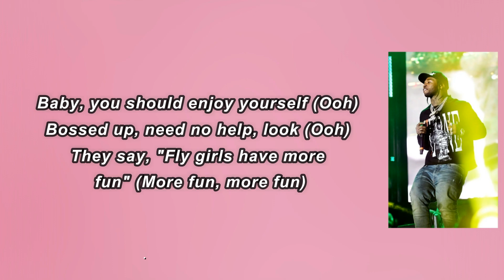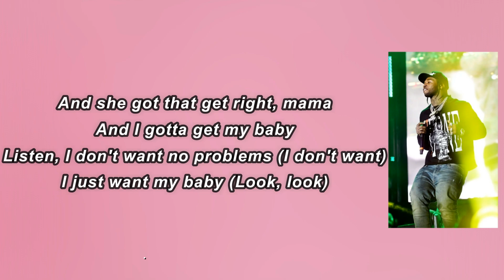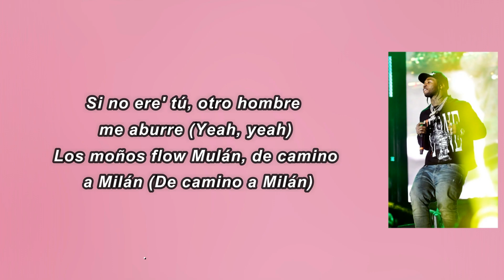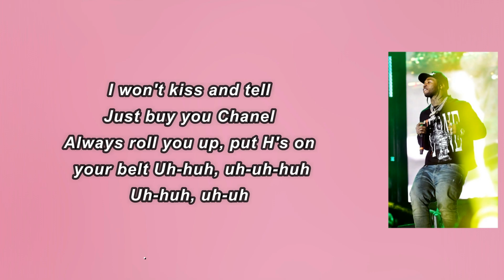Pop Smoke - Enjoy Yourself (Lyrics)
Album: Shoot For The Stars Aim For The Moon

Enjoy Yourself Lyrics:

 Uh-uh, uh-uh-uh-uh
Ooh (Yeah)
Uh-uh, uh-uh-uh-uh
Ooh, ooh
Ooh, ooh
Uh-uh, uh-uh-uh-uh
Ooh, ooh, ooh
Palaze, what you cookin'?
Look, look

[Pop Smoke:]
You don't gotta put your cup down, hold on (Ooh)
Drink freely (Yeah) and holla at me if you need me (Ooh)
Baby, you should enjoy yourself (Ooh)
Bossed up, need no help, look (Ooh)
They say, "Fly girls have more fun" (More fun, more fun)
So what? So you should enjoy yourself, yeah, yeah
You should enjoy yourself (Ooh)

It's a room full of trap niggas (Trap), strap niggas (Strap)
If the opps run up in this shit, we gon' clap niggas (Oh)
Woo niggas, huh (Huh), some slatt niggas (Slatt)
Pockets feel like a fat nigga, yeah (Ooh)
Shopping up in Saks Fifth with a cup of Actavis to get Christian Dior
Look, I be all up in the stores (Oh, oh)
Young nigga, I can buy you what you want (Yeah, yeah, yeah)
She got a fat ass, shorty shaped like Serena (Oh, ooh)
Long hair, brown eyes, shorty look like Selena (Selena)
Shorty said that she was Puerto Rican (Rican)
Her pussy wet like Katrina (Katrina, Katrina)
Oh, 2-10 on the dashboard (Dash)
Shorty, be clear what you ask for
And she got that get right, mama
And I gotta get my baby
Listen, I don't want no problems (I don't want)
I just want my baby (Look, look)

So what? So you should enjoy yourself, yeah, yeah (Yeah)
You should enjoy yourself

[KAROL G:]
Me monto en el Phantom, bebé, prendo el booster (Ah)
Me gasté cinco mil en un bustier (Sí, sí)
To' high fashion, haute couture
Si no ere' tú, otro hombre me aburre (Yeah, yeah)
Los moños flow Mulán, de camino a Milán (De camino a Milán)
Tresciento' mil por un show, eso me dan (Eso me dan)
Montamo' junto' en el Can-Am (Huh)
Por mí él forma una guerra como en Irán
Yo tengo má' flow que el Fashion Week
Diamante' esmeralda como la weed (Eh)
Follamo' en mi cama y le damo' repeat
Eso e' lo má' que le gusta de mí

[KAROL G:]
Soltera anda como Rihanna (Rihanna)
Aunque con él se viene (Ey)
Todo' quieren una colombiana (Sí)
Pero él ya la tiene
Está soltera, anda como Rihanna (Ey)
Aunque con él se viene (Yeah)
Pero él ya la tiene (Look, look)

[Pop Smoke & KAROL G:]
You don't gotta put your cup down, hold on
Drink freely (Yeah) and holla at me if you need me
Baby, you should enjoy yourself
Bossed up, need no help, look

I won't kiss and tell
Just buy you Chanel
Always roll you up, put H's on your belt
Uh-huh, uh-uh-huh
Uh-huh, uh-uh